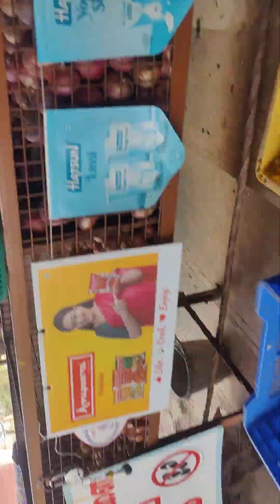25 January 2024